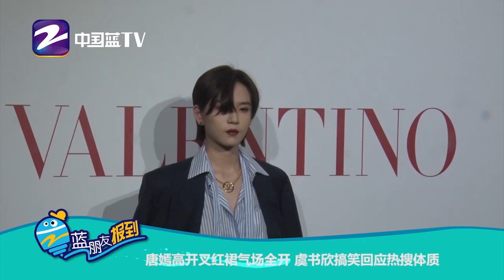唐嫣高开叉红裙气场全开 虞书欣搞笑回应热搜体质 ★爱豆星日常★